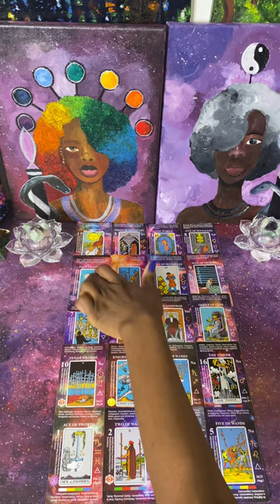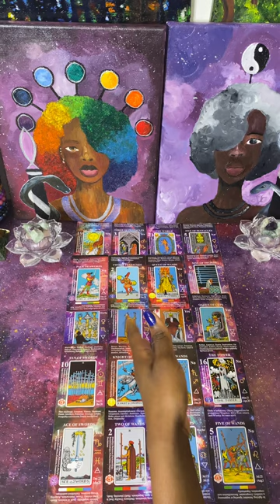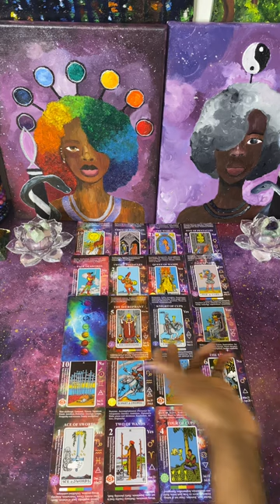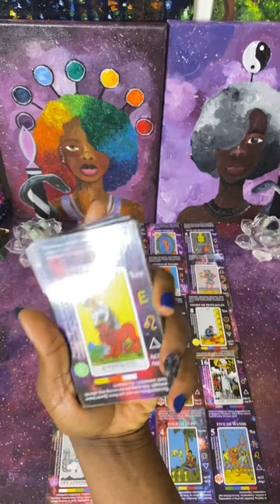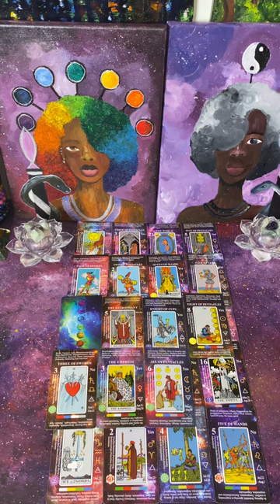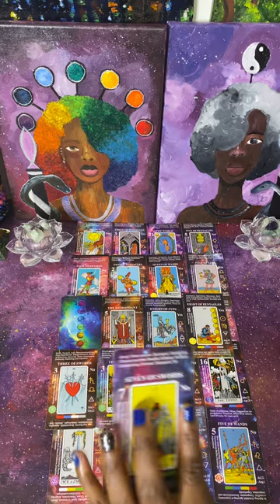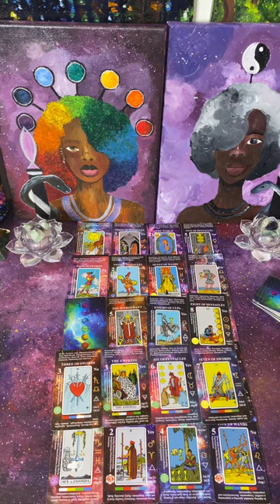Everything he told these cu*ts about you vs. who you really are | Ancestors are watching it ALL